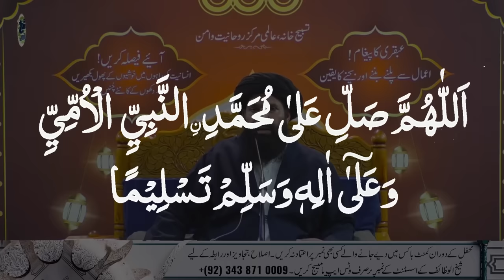Darood Pak Se Bakhsheesh: Marne Kay Baad Ka Hal - Hakeem Tariq Mehmood Chughtai